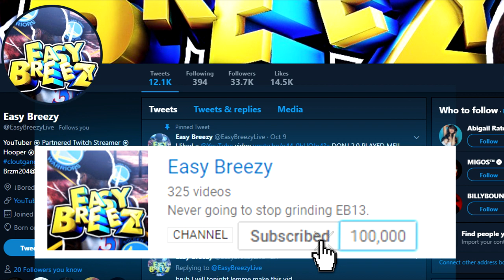FAZE TFUE's FAVORITE SKIN! Default Skin/No Backbling AFTER Fortnite Season 5! THIS SKIN IS COMP NOW